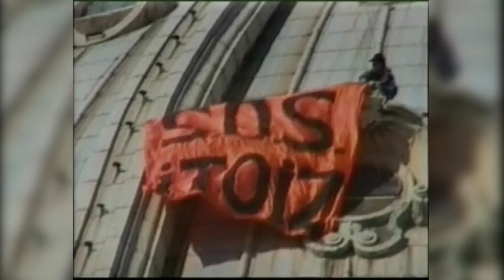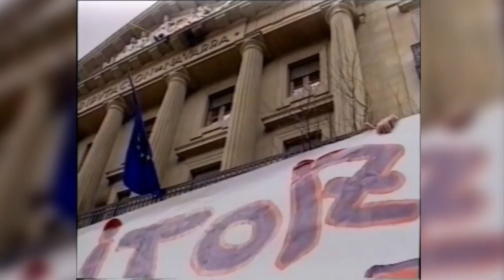Itoiz20Urte La acción directa que paralizó Itoiz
Se cumplen 20 años desde los cortes de los cables con lo que se transportaba el hormigón para la contrucción del pantano de Itoiz y que supuso la paralización momentanea de la obra. Ahotsa.info se ha reunido en el lugar de los hechos con algunas de las personas que realizaron esa acción directa para rememorar y analizar las consecuencias de aquella iniciativa.